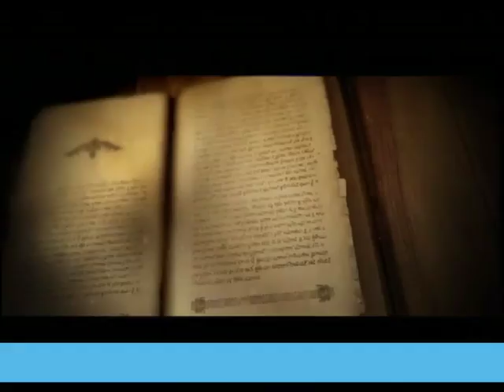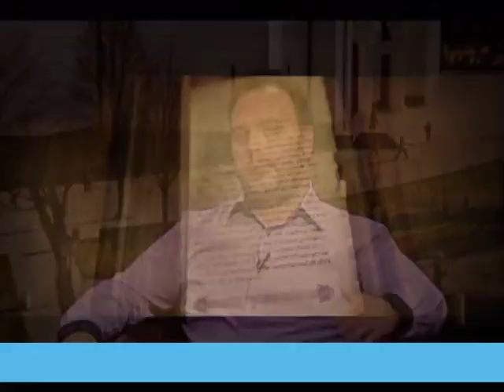EMISIJA UZ JUTARNJU KAFU 04.12.2017. LJILJANA BULATOVIĆ